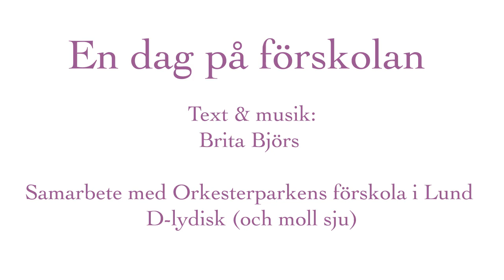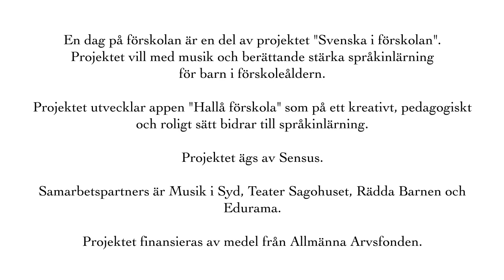En dag på förskolan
"En dag på förskolan" är skriven av Brita Björs, och texten är framtagen i process tillsammans med barn från Orkesterparkens förskola i Lund. Låten är en del av projektet "Svenska i förskolan". Projektet vill med musik och berättande stärka språkinlärning för barn i förskoleåldern.

Projektet utvecklar appen "Hallå förskola" som på ett kreativt, pedagogiskt och roligt sätt bidrar till språkinlärning. Projektet ägs av Sensus. Samarbetspartners är Musik i Syd, Teater Sagohuset, Rädda Barnen och Edurama. Projektet finansieras av medel från Allmänna Arvsfonden.